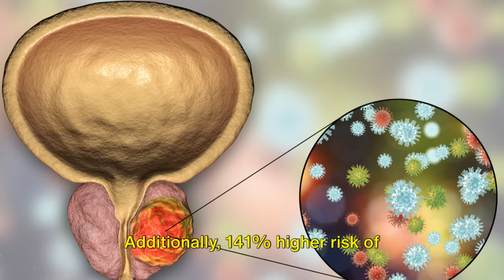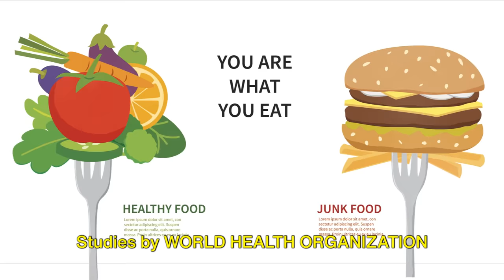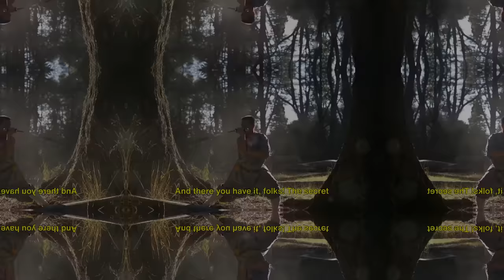Jackie Chan (70) Still Looks 40 🔥 I AVOID 5 FOODS & Don't Get Old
Join us as we dive into the secrets behind Jackie Chan's incredible fitness and enduring youthful appearance. In this video, we explore the specific foods Jackie avoids and the healthy habits he adopts to keep himself in peak physical and mental condition.
What's Inside:
Dietary Choices: Discover the five key foods that Jackie Chan steers clear of, including dairy and spicy foods, and why he chooses to avoid them.
Fitness Regimen: Get an inside look at Jackie's daily exercise routines, including martial arts, gym workouts, and the importance of stretching.
Hydration and Nutrition: Learn how Jackie manages his hydration and the balanced diet he follows to nourish his body and skin.
Rest and Recovery: Understand the role of adequate sleep in his routine and how it helps him maintain his energy and vitality.
Mindfulness Practices: See how mindfulness and meditation contribute to his stress management and mental health.
Why Watch?
Whether you're a fan of Jackie Chan or simply looking to improve your own health and wellness practices, this video provides valuable insights into maintaining health and vitality from one of the most dynamic figures in entertainment. Tune in to learn how to incorporate some of Jackie's proven habits into your daily life for better health and a more youthful appearance.

Get ready to be inspired by Jackie Chan's commitment to health and wellness and start applying these lessons to your own life!

This video is intended for individual to improve their health and wellness. It is not intended for kids.

Also, we are not medical doctors or professional trainers. We do not represent any institutions that has made the research about the content of the video.
If you click and make a purchase, we may earn a slightly commission at no extra cost to you. Your support is appreciated and helps our channel keep running, to create more content like this. We do not promote randomly products. We promote only products or services that are tested first from us, family members, relatives, and very close trusted friends. After, tested and verified that these products or services are worthy of trying, we may promote them.
Again, we promote only products or services we believe in.